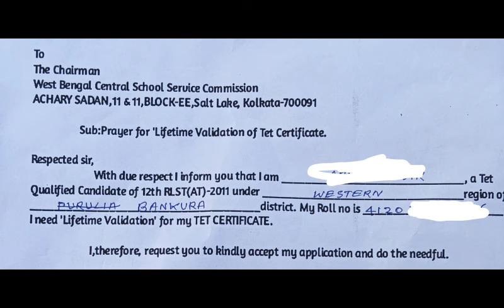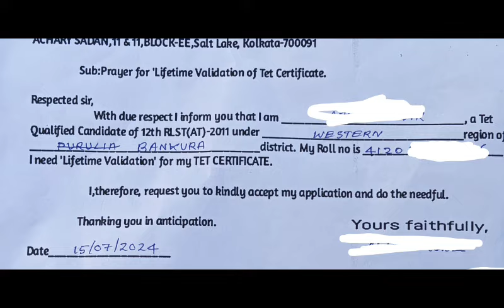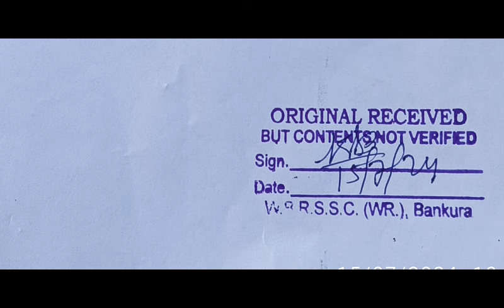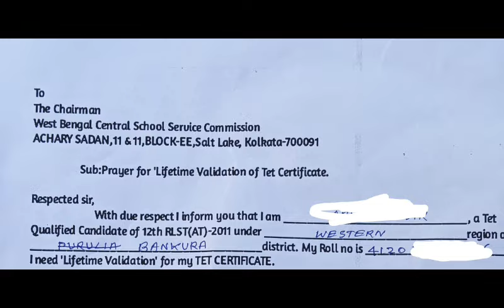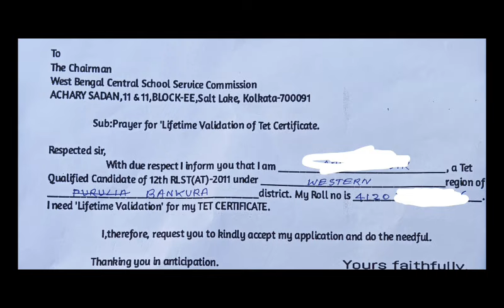APPLICATION FOR TET 2011 CERTIFICATE REVALIDATION AT WESTERN REGION/WBSSC/টেট রিভেলিডেশন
APPLICATION FOR TET 2011 CERTIFICATE   REVALIDATION AT WESTERN REGION/WBSSC/টেট সার্টিফিকেট রিভেলিডেশন
TET 2011 CERTIFICATE LIFETIME VALIDATION PROCESS 2024/টেট সার্টিফিকেট লাইফ টাইম ভ্যালিডেশন করার পদ্ধতি